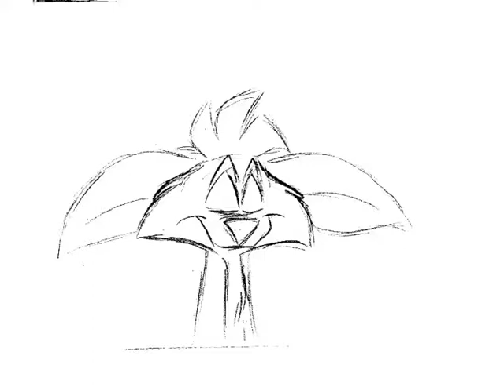Z moods1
Fun animation with Zingy the aye-aye, showing how he goes from one mood to another. :)
Copyright.KateCarver 2017